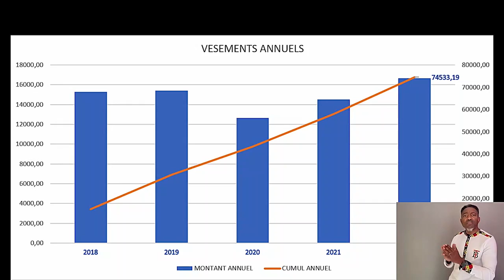BOTIKA BOYE DIDISTONE ASALI NINI YAMABE? CINDY LE COEUR OMONI MAKAMBU OLUKI! BOLANDA...